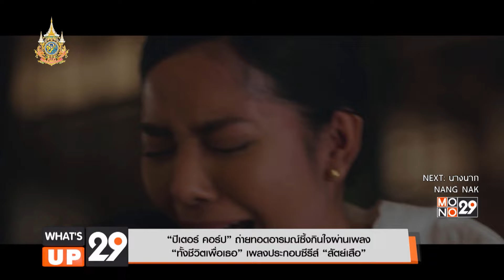“ปีเตอร์ คอร์ป” ถ่ายทอดอารมณ์ซึ้งกินใจผ่านเพลง “ทั้งชีวิตเพื่อเธอ” เพลงประกอบซีรีส์ “สัตย์เสือ”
หลังจาก MONOMAX เปิดฉากความมันส์เดือดของซีรีส์แอ็กชันฟอร์มยักษ์ “สัตย์เสือ” (BROMISE) จากฝีมือการกำกับของ “อู๋ ธนากร โปษยานนท์” ภายใต้ผลงานของ “โมโนออริจินอล” และการผลิตของ บริษัท ดู เอ็นเตอร์เทนเม้นท์ จำกัด พร้อมทั้งส่งเพลงประกอบซีรีส์ “สัตย์เสือ” และ “ทั้งชีวิตเพื่อเธอ” ให้ได้ฟัง 2 เพลงรวดแล้ว ล่าสุดยังมีการปล่อย MV เพลง “ทั้งชีวิตเพื่อเธอ” ที่ได้นักร้องหนุ่มที่มีน้ำเสียงเป็นเอกลักษณ์อย่าง “ปีเตอร์ คอร์ป ไดเรนดัล” มาร่วมถ่ายทอดเนื้อเพลงที่หนักแน่นและกินใจ
  สามารถรับชม MV เพลง “ทั้งชีวิตเพื่อเธอ” แบบเต็มๆ ได้แล้วทาง Youtube: MONO Original และติดตามรับชมซีรีส์ไทย “สัตย์เสือ” เรื่องราวของกลุ่มคนที่ถูกผู้รักษากฎหมายใส่ร้าย จำใจต้องกลายเป็น “เสือ” เพื่อทวงความยุติธรรมให้แก่ตนเองได้ทาง MONOMAX ที่เดียวเท่านั้น! อัปเดต 2 ตอนใหม่ทุกวันศุกร์ เวลา 10.00 น.